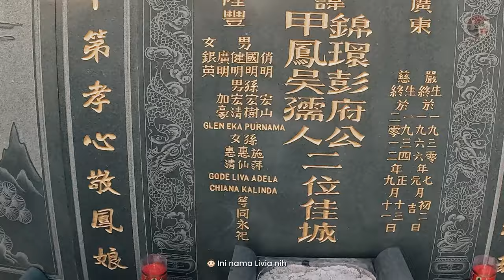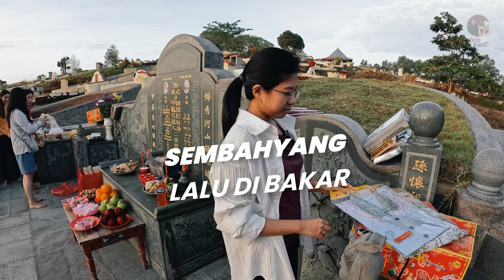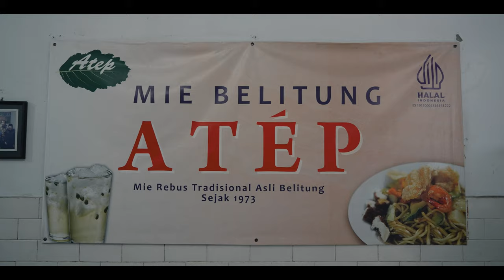episode 2: cheng beng, kuliner legendaris belitung & laskar pelangi! 🌈 - travel vlog belitung day 2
belitung trip episode 2 with diaz livia (foobudgetid)!!

di episode kali ini; kalian akan kita ajak cheng bengan bareng, explore makanan legendaris belitung (songsui akwet & mie atep belitung) dan juga kita mau visit the famous pantai laskar pelangi spots!

you're welcome! 🫡

TRAVEL VLOG BELITUNG ISLAND TRIP
SLOW LIVING IN BELITUNG
LIVE LIKE LOCAL IN BELITUNG
CHENG BENG / QING MING FESTIVAL TRADISI TIONGHUA CHINDO
KULINER LEGENDARIS ASLI BELITUNG
PANTAI LASKAR PELANGI
HEALING KE BELITUNG